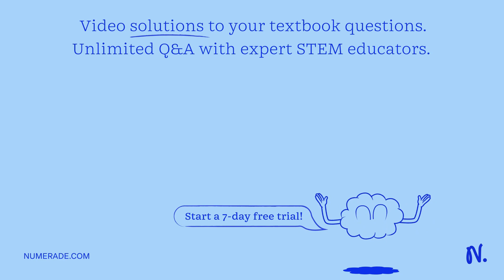The difference in the colony appearance of bacteria cells growing on mannitol salt agar is detected…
The difference in the colony appearance of bacteria cells growing on mannitol salt agar is detected by a) methyl blue b) methyl red c) phenol d) eosin e) salt.